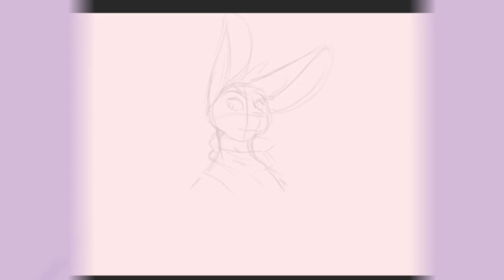Raxel Portrait - Speedpaint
So I figured out a new way to record my speedpaints so i figured i'd edit it and upload it! it's been a while since i've done a speedpaint..

Sadly I can't find a way to get rid of the constant flipping of the canvas when drawing. Photoshop doesn't have an option to view the canvas flipped instead of flipping the canvas entirely. So I apologise for that.